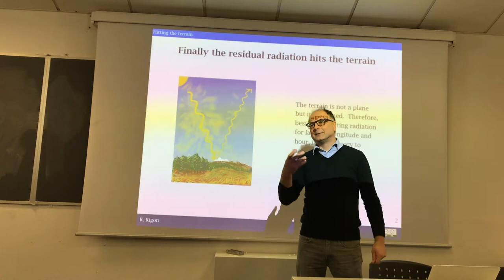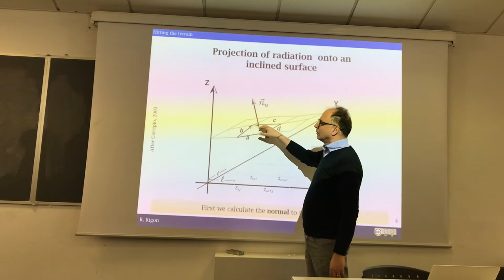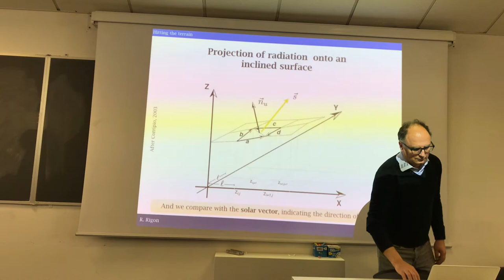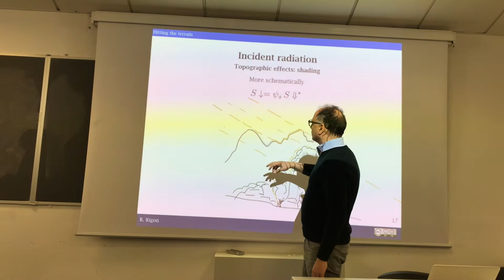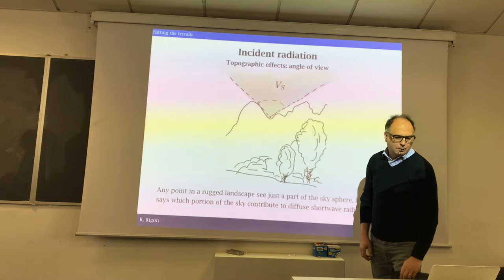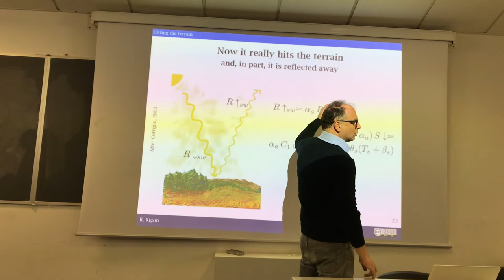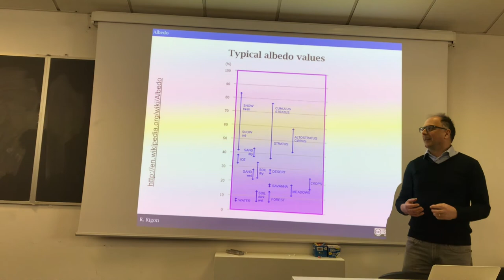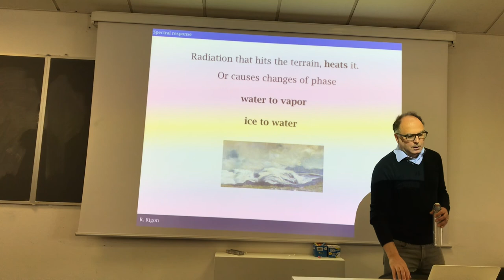Shadows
This illustrate the obvious fact that radiation encounters obstacles and create shadows. In general is discussed the role of topography in shaping the amount of radiation by any point in the landscape.